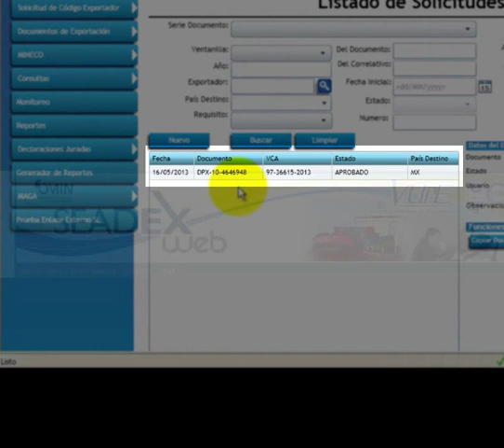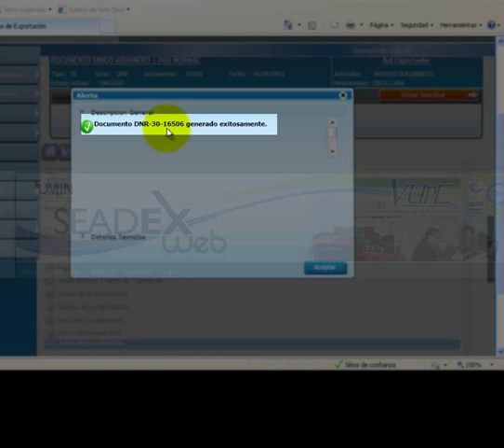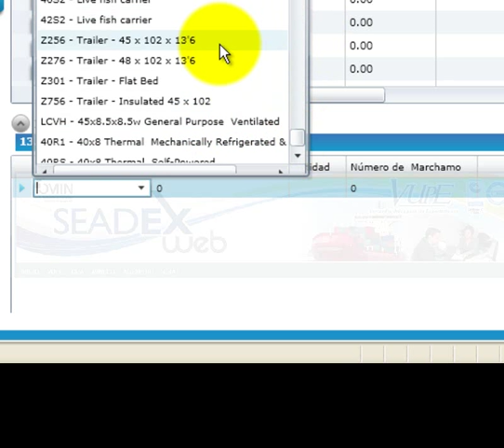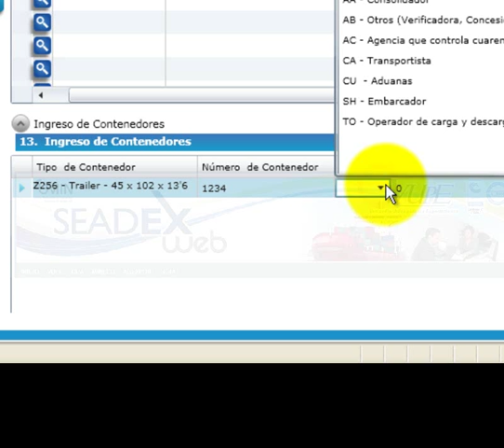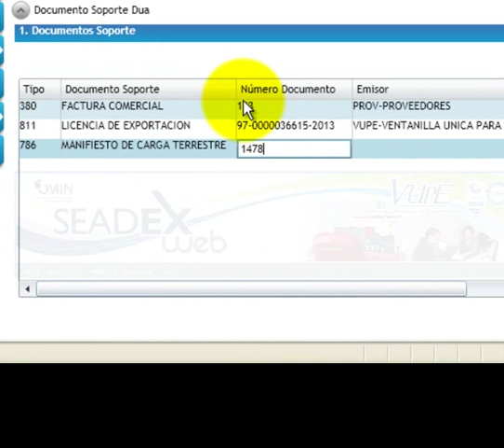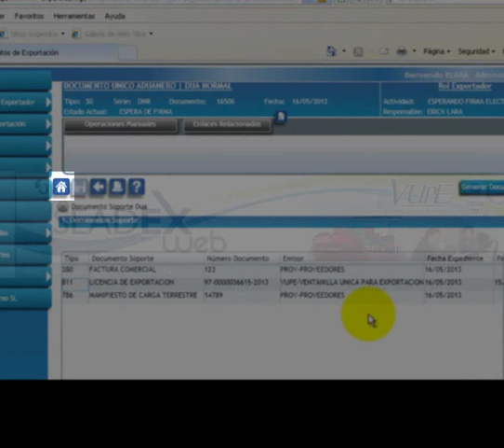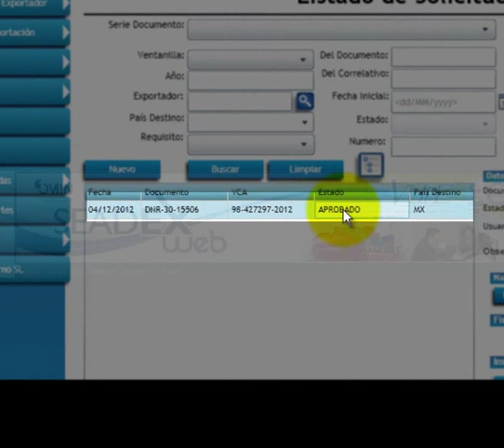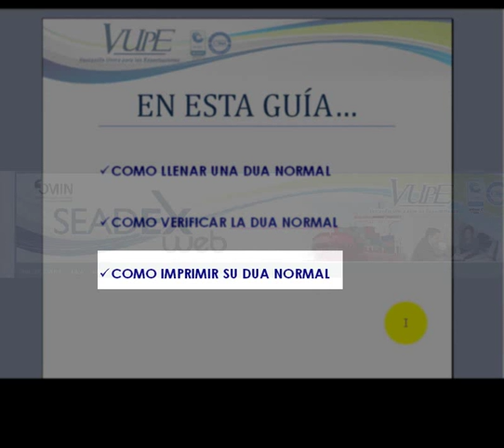Como elaborar una dua Normal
Realización de dua normal fácilmente por medio de pasos que nos enseñan a iniciar y finalizar la trasmisión así mismo como imprimir.